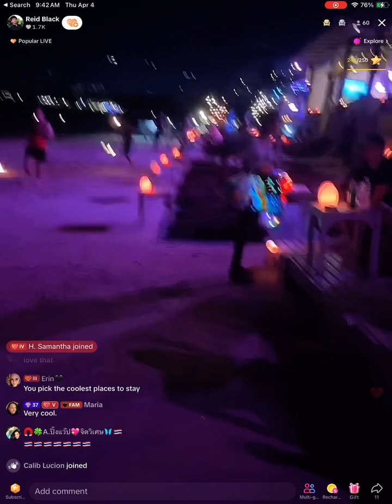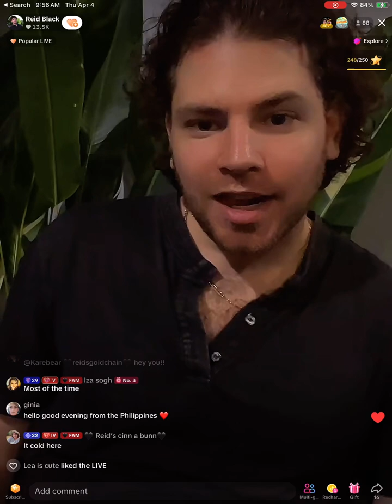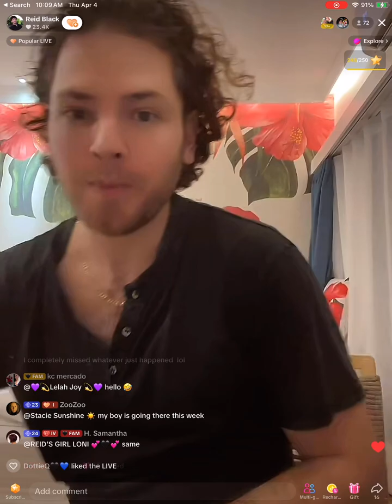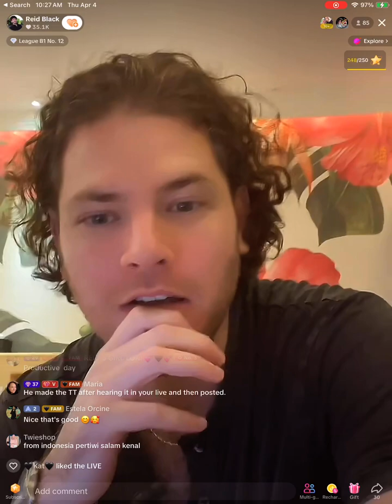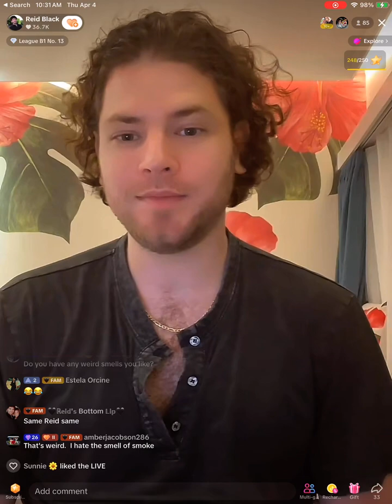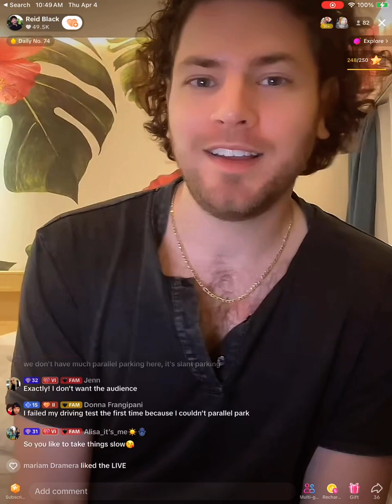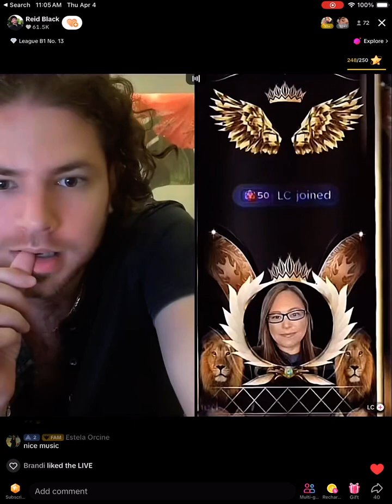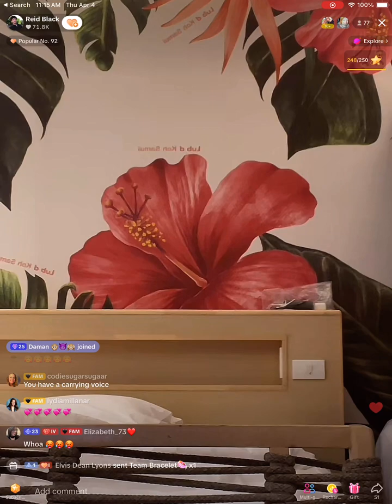4/4/24 362k in 🇹🇭 Part 1 of 3